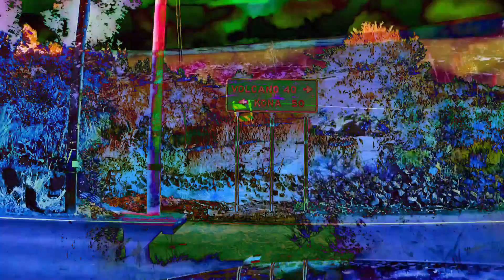Hawaii Big Island Road Trip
Trippy footage from Big Island, Hawaii. Including: Honaunau National Park, Waipio Valley, Kona, Volcanoes National Park

More from The Danbury Lie